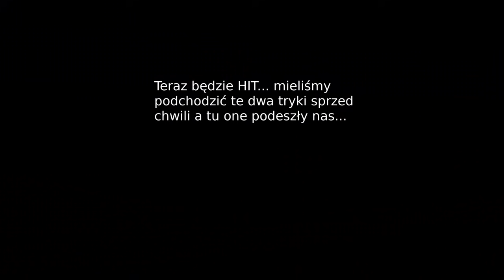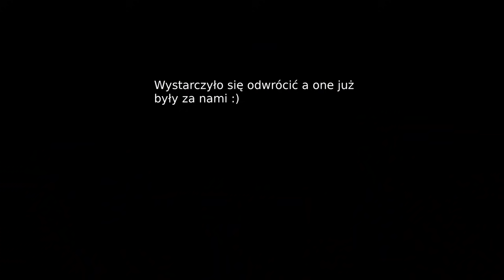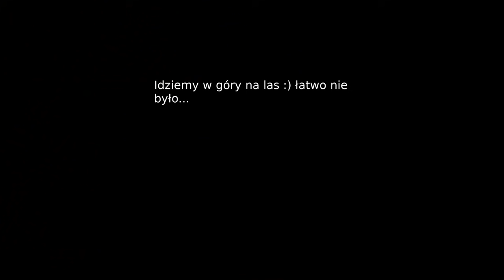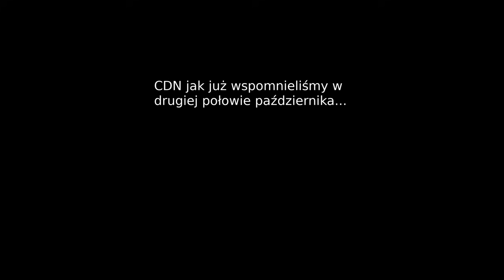Polowanie na Muflona. Hunting for a Mouflon. Sudecka Ostoja 5/2020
Kilka wyjść z Gór Sowich. Próbowaliśmy z kole Jankiem oraz Wojtkiem upolować ładnego tryka, niestety nie udało się, ale co ma wisieć nie utonie :)
Zapraszam na moją stronę na FB